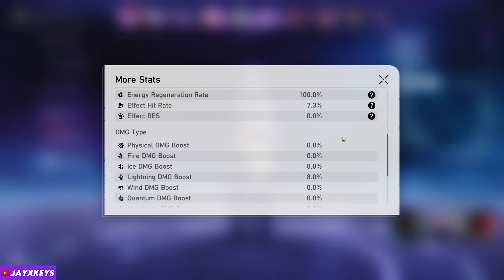ACHERON WITH SIG LC IS THE WAY!! [E0S1 ACHERON SHOWCASE] | Honkai: Star Rail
Showcase of E0S1 Acheron and she feels way better with her Signature LC✨⚡

Timestamp
Intro/Discord - 0:00
MOC 11 - 0:46
MOC 12 - 04:31
Black Swan/Kafka Comp - 09:24
SU World 9 Boss Run - 12:23
Final Thoughts/Outro - 14:30

ブルーアーカイブ Blue Archive OST 105. Alkaline Tears
Cyberangel (feat. Hanser) (遊戲《崩壞3》印象曲)

Going to actually Stream on YouTube instead of Twitch so turn on Notifications for when I go LIVE📢